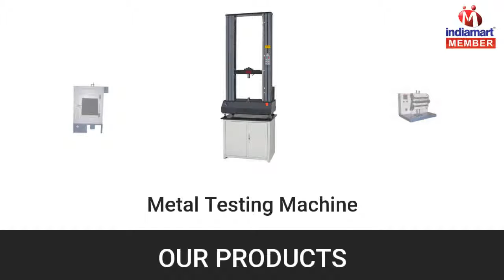Scientific Instruments by Uma Instruments, New Delhi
UMA Instruments, are a Sole Proprietorship Firm, that is a renowned Trader and Supplier of a superior quality range of Fabric Testing Instruments, Footwear Testing Instrument, Paint And Plating Testing Instrument, Paper And Packaging Testing Instrument, Rubber Testing Instrument, Textile Testing Instrument, etc. These instruments are sourced from some of the renowned vendors of the industry.